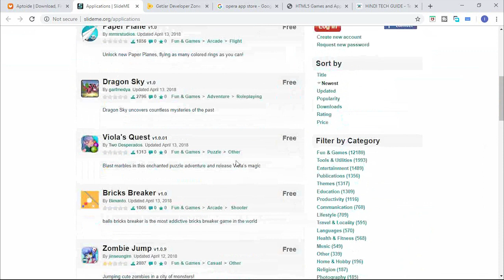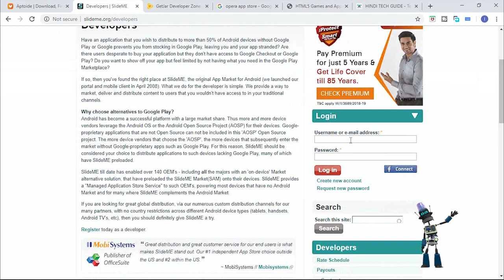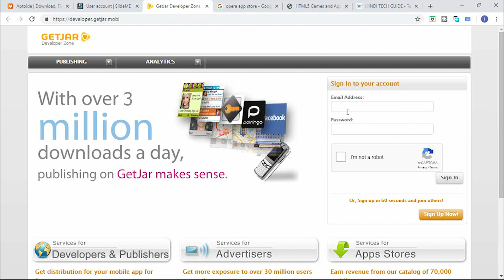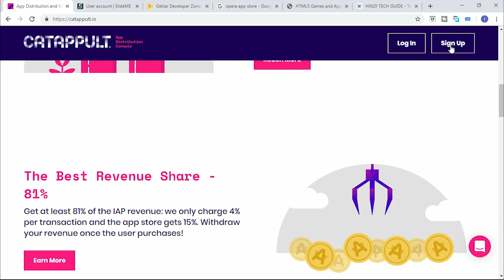how to publish app free and earn money - Best 3 FREE Google Play store Alternative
Google Play Store का विकल्प | बिना कुछ लगाए अपना ऐप पब्लिश्ड करें।

'Hindi Tech Guide' has How-to videos on Computers, Technology and Social Media. In these Hindi videos, guide you to learn " YouTube tips and tricks" "how to earn money online" "search engine optimization or SEO" "tech review" "gadget reviews" " latest technology news" "DIY electronic projects" and and lots of tech related stuff.